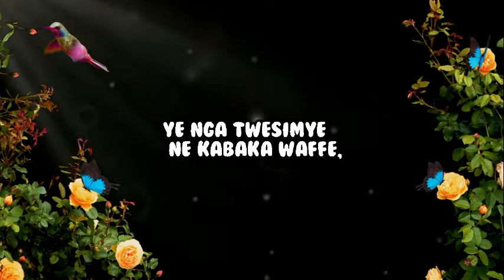LULIKYA LUMU LYRIC VIDEO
Jesus is coming back again
Composer. Ssempijja Robert
Producer. Jamen studios